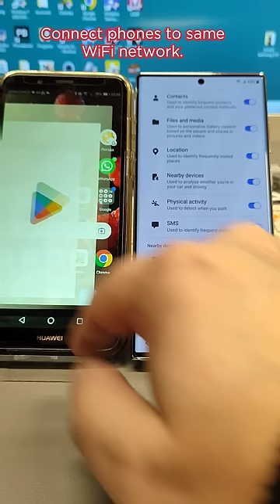How to copy data (contacts, photos, music, apps), from Android to Samsung.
Best Offer for you:
In this video will show you how to transfer Data From Old Android Phone (Samsung, Huawei, Xiaomi, Nokia, Motorola, etc...), or Apple iPhone to new Samsung Phone. Use  official Samsung application Smart Switch.

Please verify that all the data is available in the new phone before you decide the clear the data from the old phone.